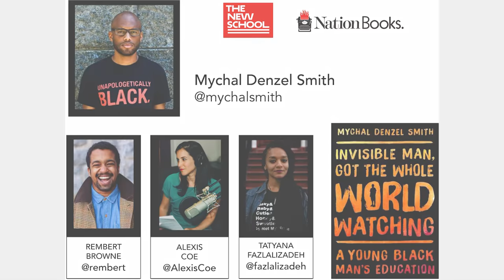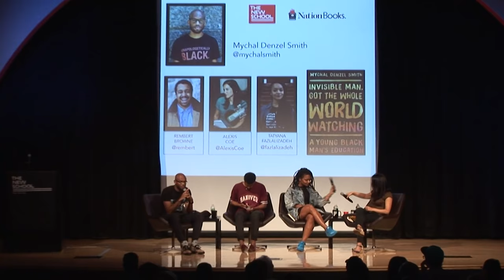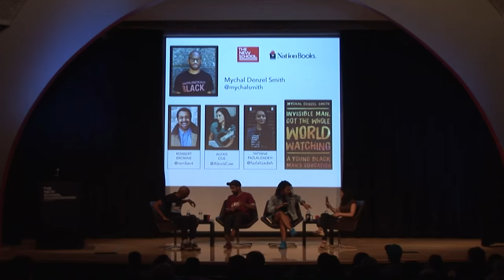Invisible Man Got the Whole World Watching: A Round Table with Mychal Denzel Smith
Join Nation Institute Knobler fellow and New York Times bestseller Mychal Denzel Smith at The New School for a panel dicussion on the themes of his new book: How do you learn to be a black man in America? This is the question at the heart of the Nation writer’s celebrated new memoir, Invisible Man, Got the Whole World Watching: A Young Black Man's Education.

​With power and poignancy, Smith chronicles his own personal and political education in America​, describing his efforts to come into his own in a world that has denied his humanity.  Smith will moderate a roundtable discussion of the book's themes with activists Alexis Coe, Tatyana Fazlalizadeh, and Rembert Browne.

Location: The Auditorium, Alvin Johnson/J.M. Kaplan Hall
Wednesday, September 21, 2016 at 7:00 pm to 9:00 pm